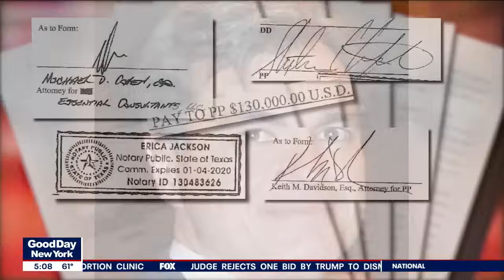Possible delay of Donald Trump’s criminal trial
New York prosecutors said they’re open to delaying the start of former President Donald Trump's hush-money criminal trial.